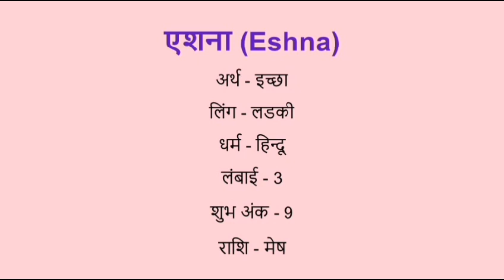Eshna name meaning in hindi | eshna naam ka matlab kya hota hai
Eshna naam ka matlab
Eshna name meaning in hindi
Eshna naam mane k